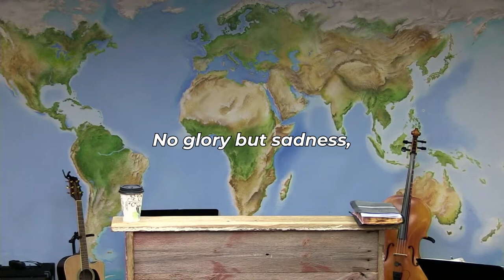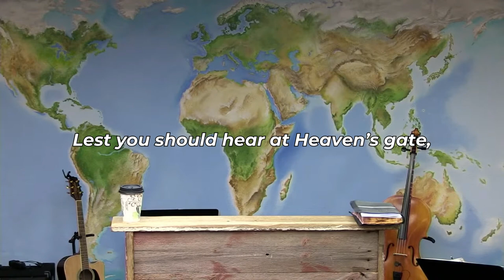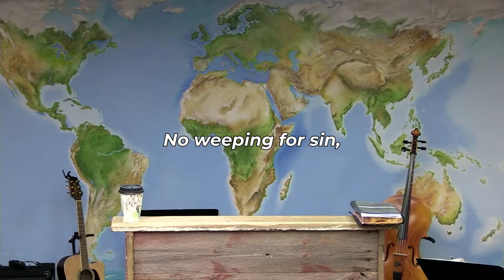No Room in the Inn | Christmas Hymns (FWBC)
No Room in the Inn Lyrics

No beautiful chamber,
No soft cradle bed,
No place but a manger,
Nowhere for His head;
No praises of gladness,
No thought of their sin,
No glory but sadness,
No room in the inn.

No room, no room for Jesus,
O give Him welcome free,
Lest you should hear at Heaven’s gate,
"There is no room for thee."

No sweet consecration,
No seeking His part,
No humiliation,
No place in the heart;
No thought of the Saviour,
No sorrow for sin,
No prayer for His favor,

No one to receive Him,
No welcome while here,
No balm to relieve Him,
No staff but a spear;
No seeking His treasure,
No weeping for sin,
No doing His pleasure,

➤ Lyrics & Music: A. L. Skilton & E. Grace Updegraff